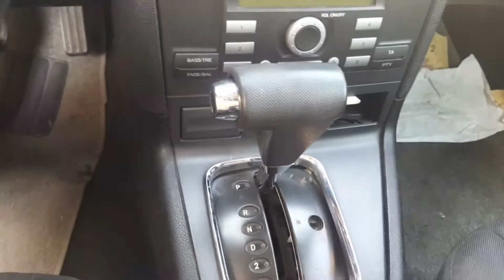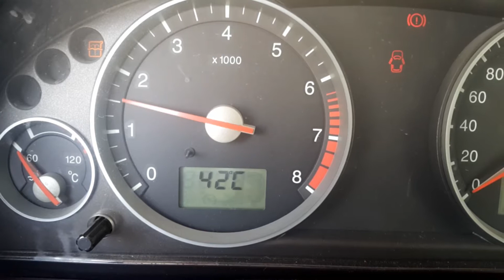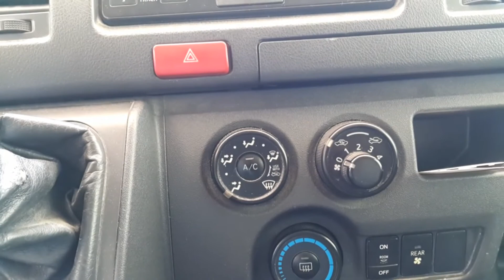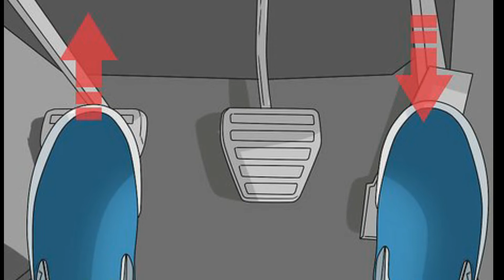Top 7 mistakes for drivers in urdu hindi,tips for new drivers in hindi,how to drive automatic car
In this video i explain top 7 mistakes which mostly do new drivers that is why i told fully explaination step by step/ iss video me ny top 7 mistakes ka ziker kya hy jo akser driver krty hain jis sy unki gari ki life time me kafi kami ajati hy ur kafi loss hota hy sliay me ny koshish ki hy k step by step in mistakes ko explain krny ki
Ranafarooq910
Gmail//